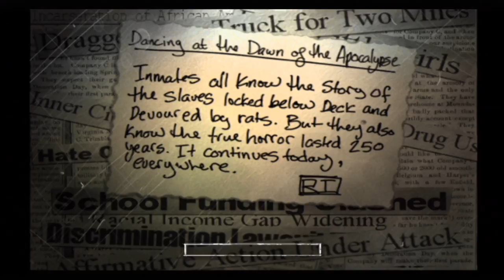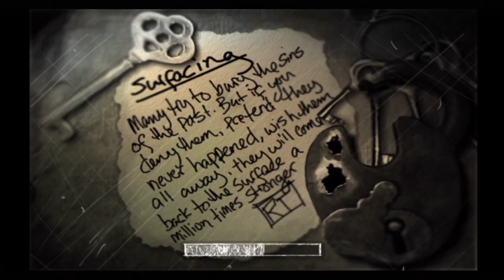Let’s Play - The Suffering - BLIND - Part 20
The following video features a video game playthrough with live commentary of The Suffering. This playthrough will be a blind one, blind meaning I personally have never played it before and are setting my eyes, ears, and thumbs on it, for my very first time ever, all for your viewing pleasure. The suffering is a game many of my fans and subscribers have been suggesting i tackle for some time now. Thanks to my undying desire to collect video games, and a once great Goodwill in my local area, I was able to acquire a like new condition copy of this game. It has been on my to-let’s-play-list for quite some time, and it seems that time has come. In my personal life I’ve never heard much about this game, even from friends who were avid gamers. Nor do i hear much within the online gaming community either. So i am going into this playthrough not knowing pretty much anything. I have zero clue what to expect. I don’t even know what perspective this game is in (first person or third person?). Out of all my blind playthroughs id say this one could be my blindest run ever lol. Also, for those interested I am playing this game on a Playstation 2 (fat model). With all that being said, ladies and gentlemen I am TheGameViruss aka The G-Viruss, and I hope you enjoy watching and listening to my playthrough of The Suffering. Enjoy my LP and be sure to give me feedback, especially those viewers who have requested me to play this.